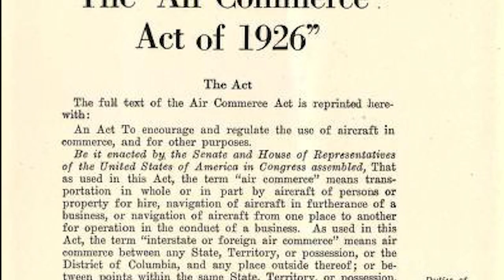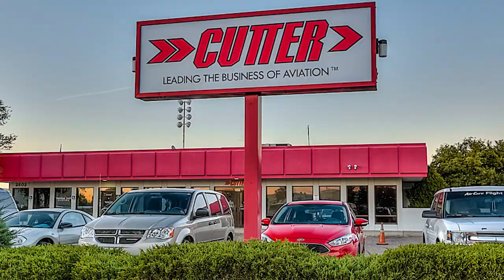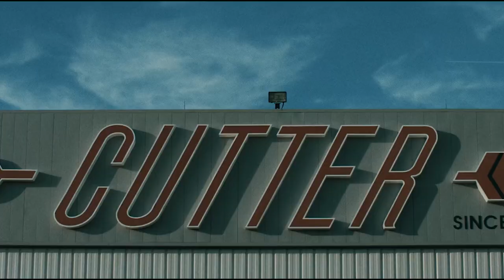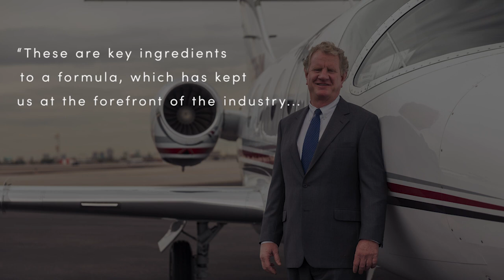BD 0480 2022 Hall of Fame video for Cutter Aviation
Hall of Fame Gala Intro Video shown at the 2022 event.

Check out our exciting online store where you can buy rare and unique Aerospace merchandise!